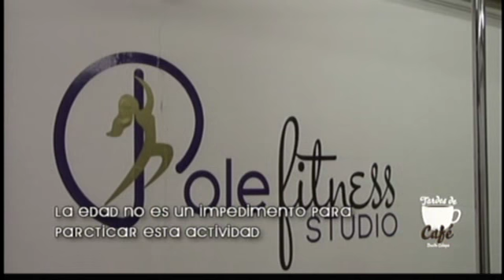Reportaje / Pole Dance